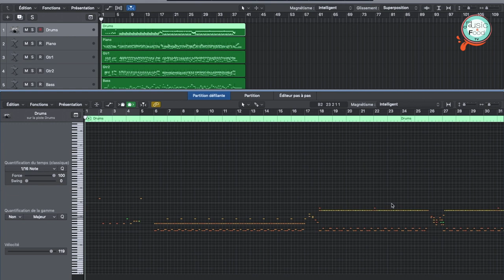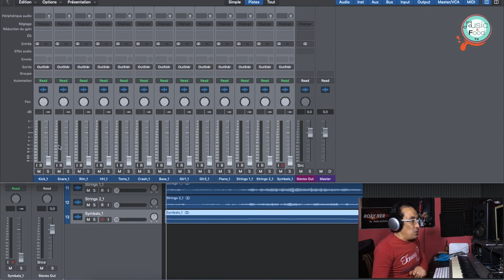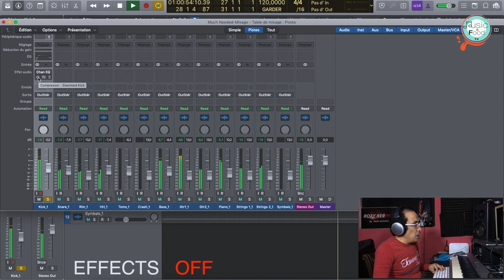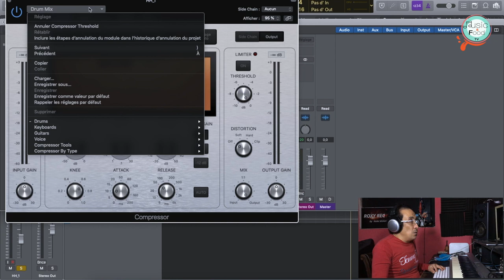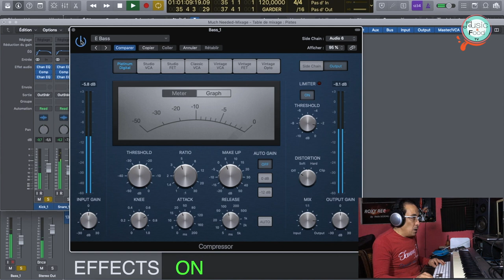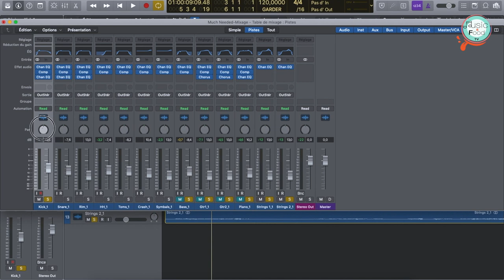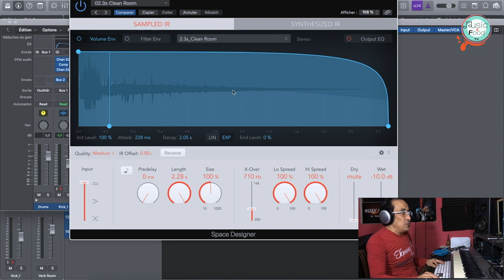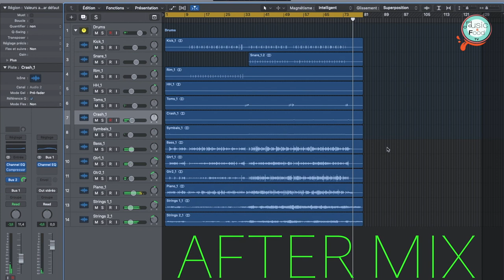Les Bases Du Mixage Complet 🇲🇦 مـكساج أغنـية بدارجة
تعلم مـكساج بدارجة (المغربية) مع الأستاذ رضا الصضاد عازف بيانو وملحن ومنتج

- Nettoyage de Fréquences
- Mixage
- Equalisation
- Compression
- Send Bus
- Effects

Titre Chanson : Much Needed
Composed & Arranged by Reda SEDDAD
Recorded by ROXY RECORDS
Production by ROXY SOUND